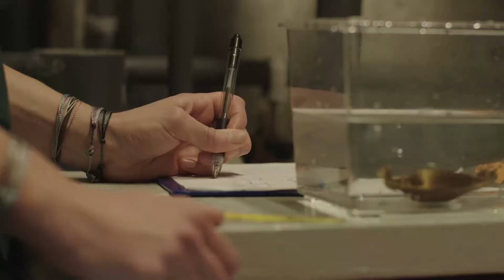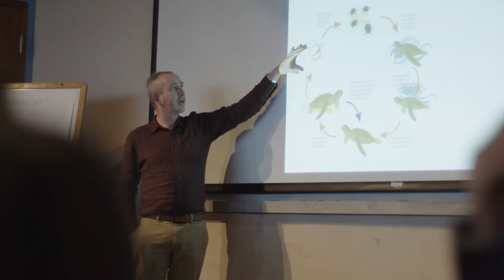Anderson Cabot Center for Ocean Life: Our Story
Meet our scientists and learn how we're transforming science into action to protect our oceans.